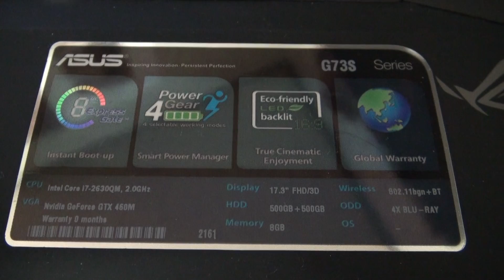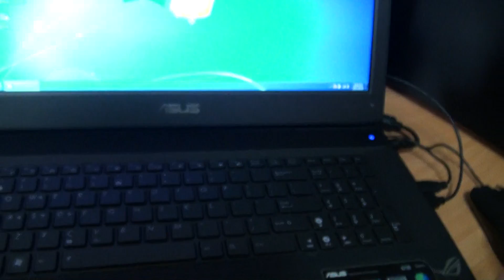아수스 ROG G73S Series 외형